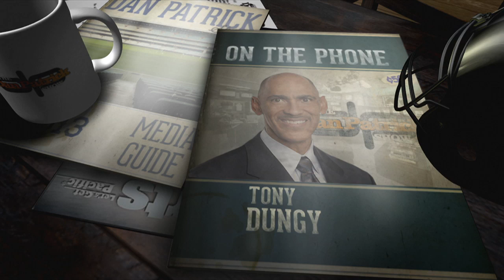Tony Dungy on The Dan Patrick Show (Full Interview) 10/16/2015